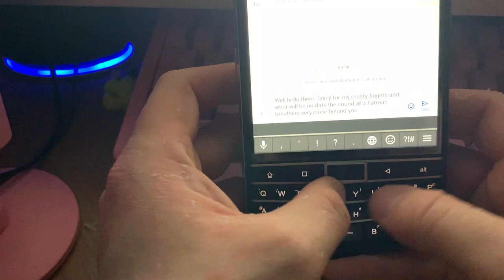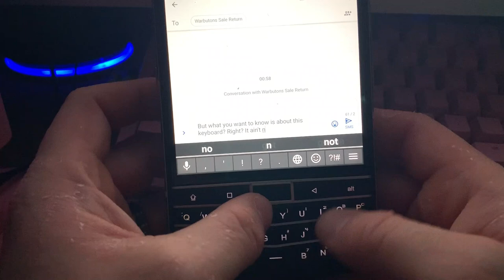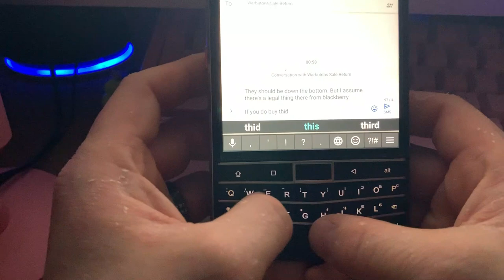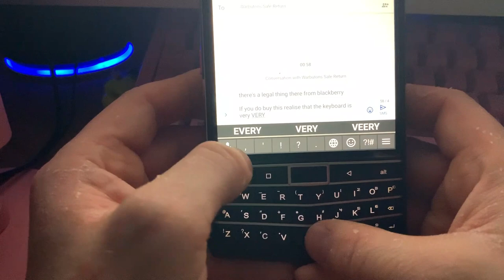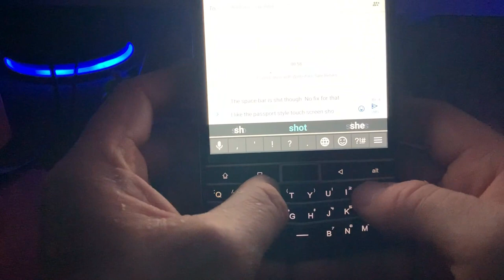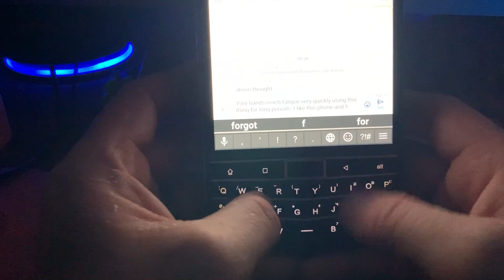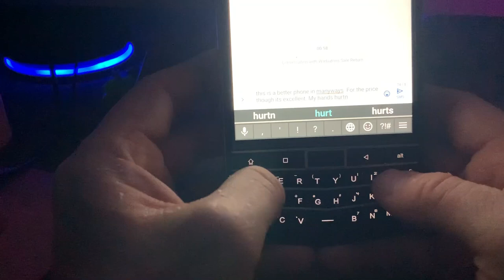Typing on the Unihertz Titan keyboard | ASMR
HONOURABLY COURT A WOMAN FROM SWITZERLAND, MARRY AND THEN MAKE LOVE TO HER!